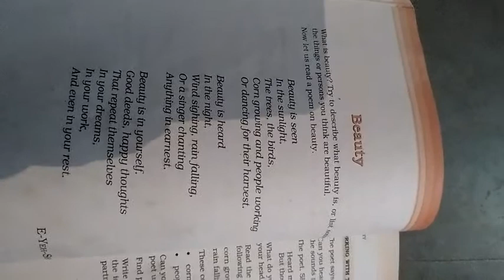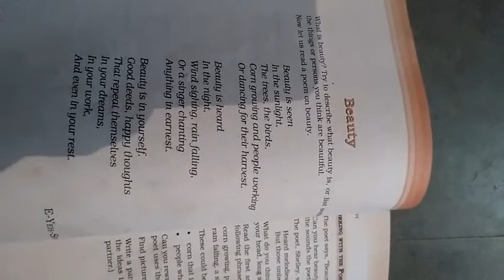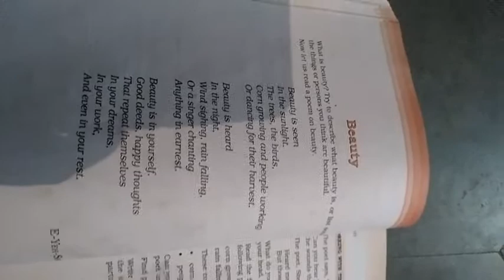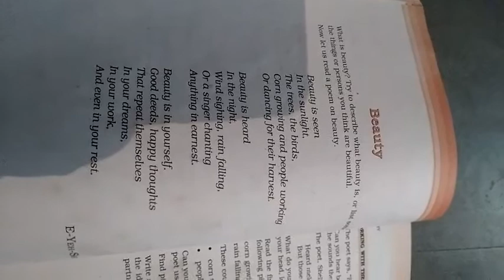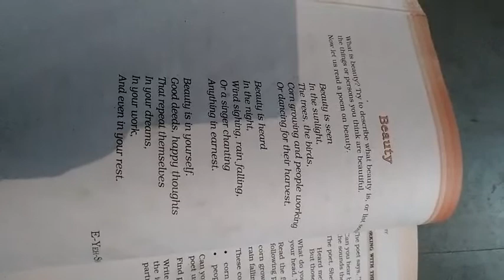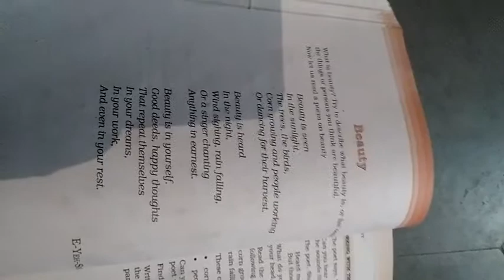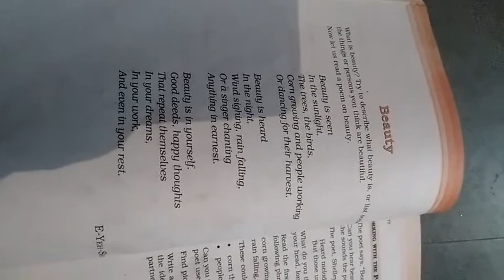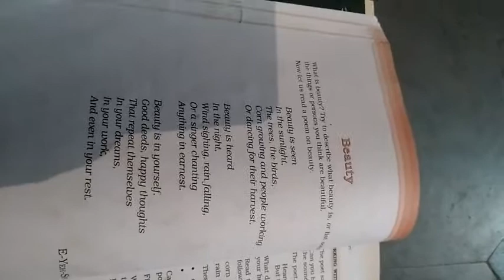CBSE-Class 6th English (poem 4 Beauty)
By Shivashankar